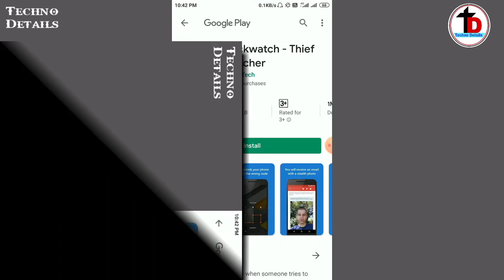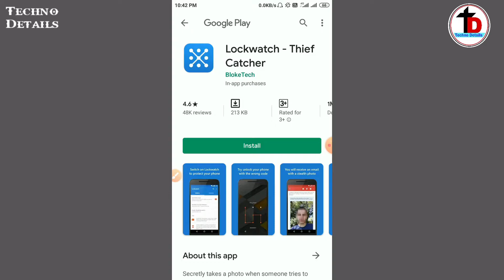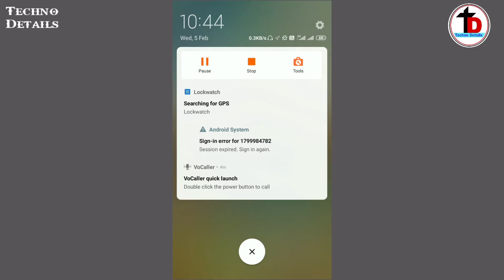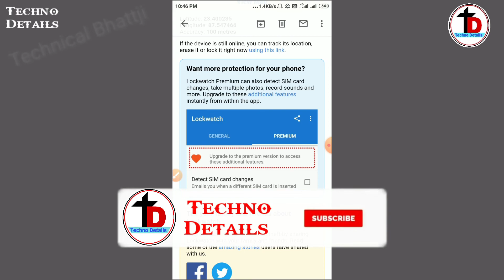If You Enter The Wrong Password Then You Will See The Picture In Hindi 2020 | Techno Details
Lockwatch is a clever little app that secretly takes a photo using the front camera when someone tries to unlock your phone with the wrong code.

The picture of the intruder is then emailed to you along with their GPS location without them knowing.

The app has already proven to catch hundreds of thieves around the world and has helped recover hundreds of lost phones successfully.
• Takes a secret photo using the front camera when someone tries to unlock your phone with the wrong code.

• Sends you an email with the photo, GPS coordinates, and a map.

• Completely silent and invisible. The thief won't know they're being recorded.

• Very small app (less than 1 MB) and no battery drain. It only runs when the wrong unlock code is entered.

Each unlock attempt must be at least 4 digits or dots otherwise it will not register as an attempt. Wait at least 10 seconds before entering the correct code otherwise Lockwatch will discard the email.